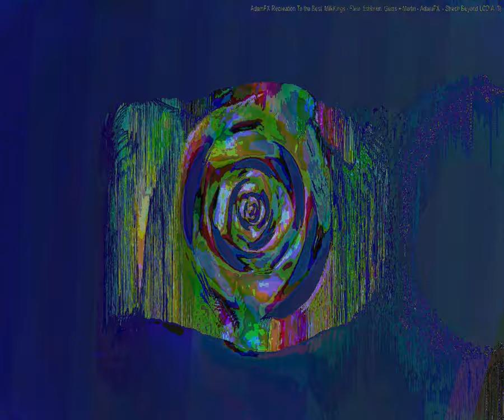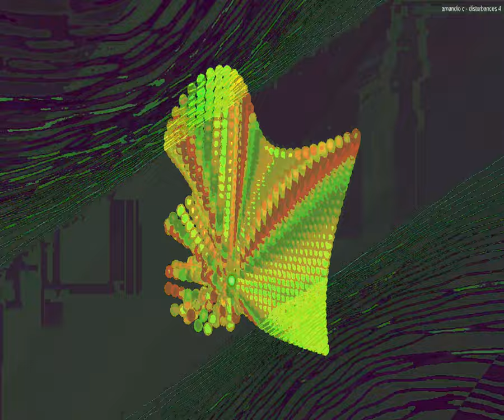[EPILEPSY WARNING] Movie 23 09 17 05h20m28s